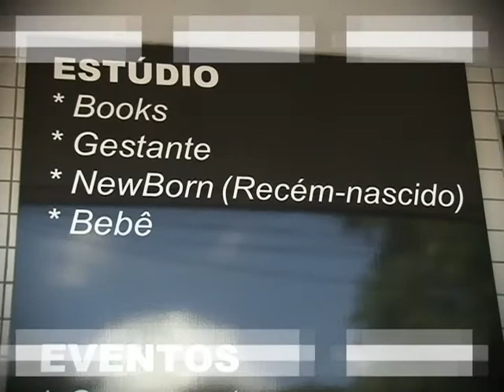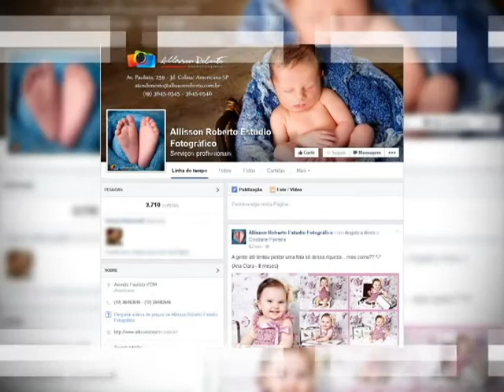MAXIMA 98 BL03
Photoshoot Máxima

Parabéns Ju!!